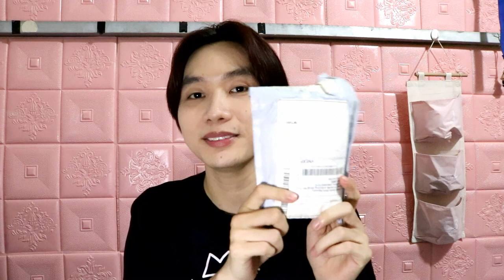Mua Son 18k Và Cái Kết ?! (3 Cây Son + 1 Che Khuyết Điểm = 80k) | Miss Rôse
- Dance Class : Facebook.com/BinKpopDance
- Personal facebook : Facebook.com/BinKiLi
- Fanpage : Facebook.com/BinGaDancer
- Dance Team : Facebook.com/HeavenDanceTeam